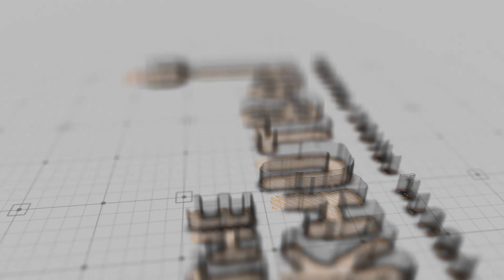Consequences of Sins | Ustadh Ustadh Omar Hajaj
✨The latest of a new series of khutbahs delivered every Friday at the Yasseen Youth Centre on topics tailored for the youth!

yaseenyouth..

💳Bank Transfer:
Yaseen Youth Development LTD